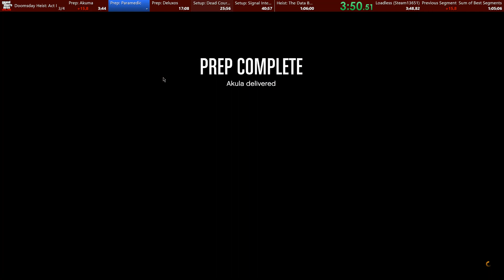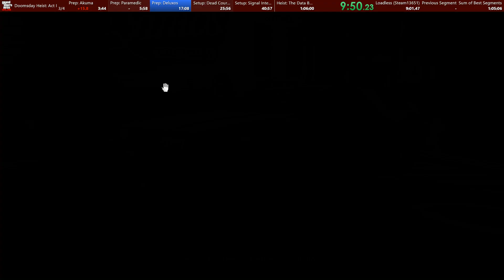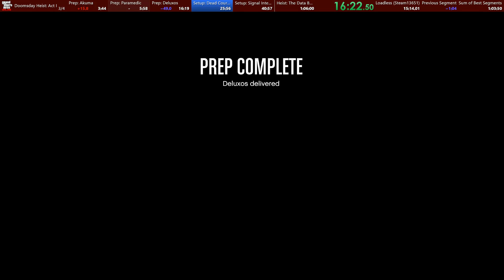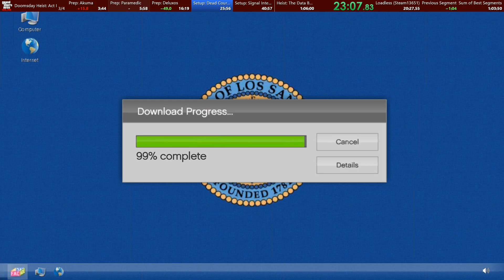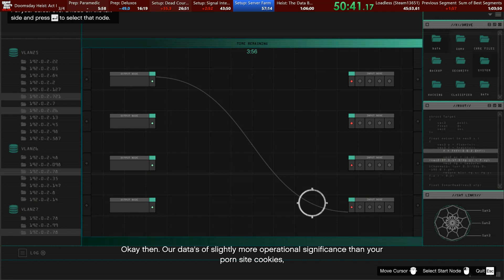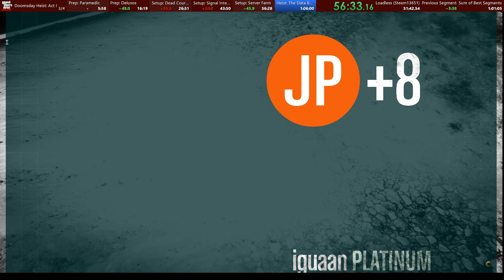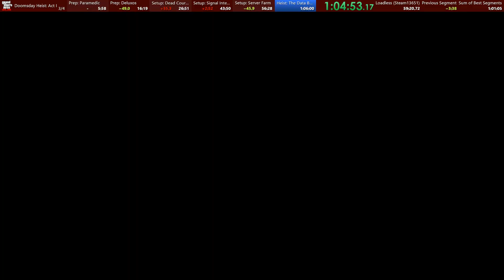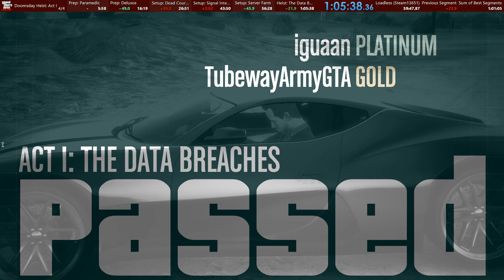GTA Online: Doomsday Heist: Act 1 in 1:05:38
Loadless time: 59:47.87 ; Difficulty: Hard ; Team size: 2

Failed Dead Courier & Signal Interceptor once each, ~4min lost on those two. Sub 1h should be possible with good Signal Interceptor water spawns and fast Server Farm. I forgot to change the OBS scene hence the timers are at the top (usually thats for IL's)